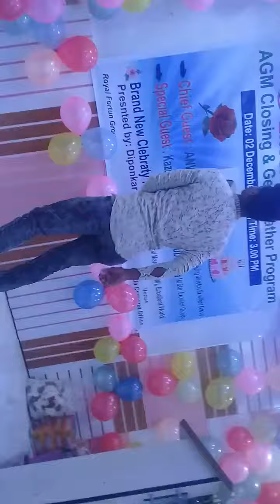Excellent World AGM Programme